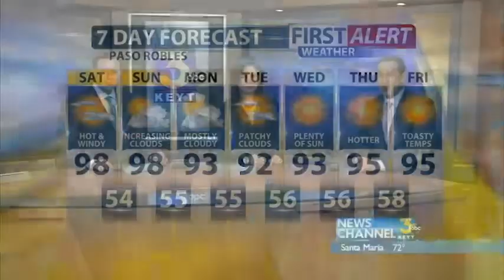Friday Evening Forecast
Hurricane Norbert will bring high surf, high humidity and a chance for shower to our forecast this weekend.